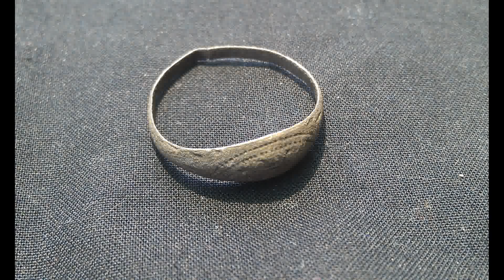Lost history in Australia, metal detecting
South east coast finds, all cleaned. When beaches have been stripped of all sand, many years ago, but brings hope, and possible conflict of Australia's history